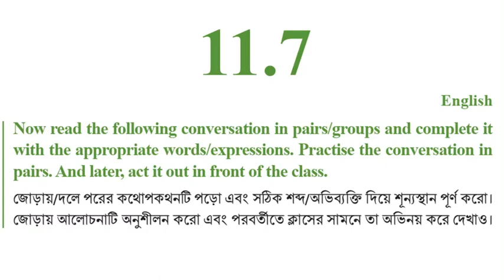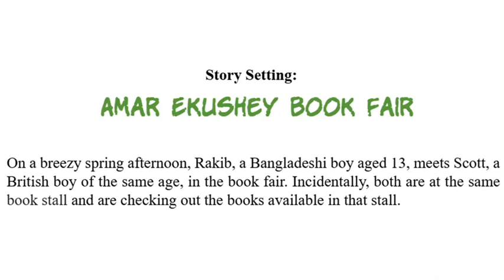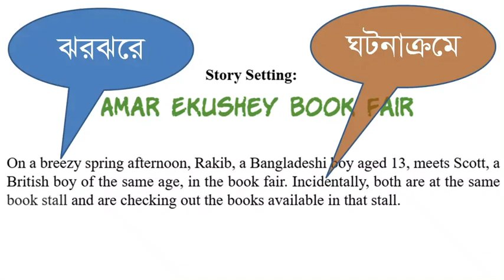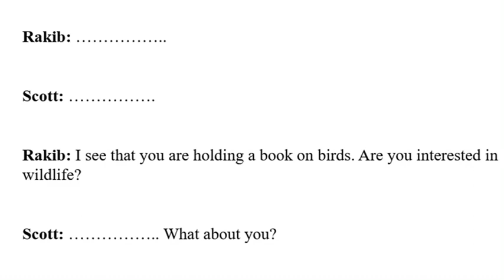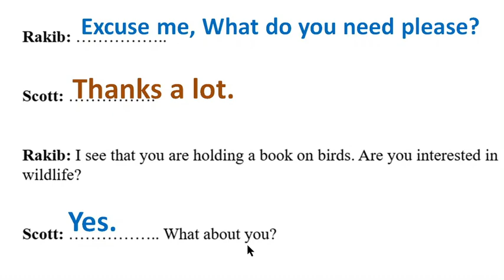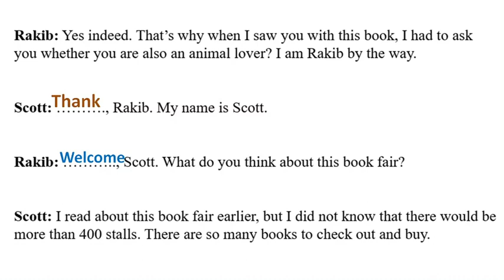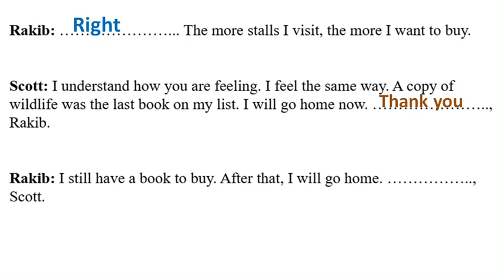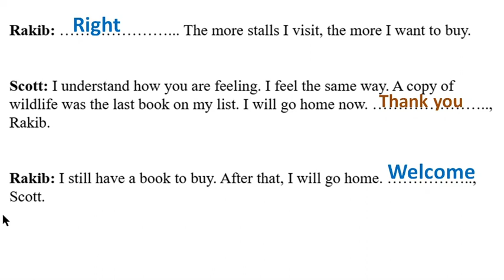English Class 6 New book Unit 11 Lesson 11.7 Page 87+88, Meating an Overseas Friend, Vocabulary,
English Class 6 New book Unit 11 Lesson 11.7 Page 87+88, Meating an Overseas Friend, Vocabulary, @1HourSchool